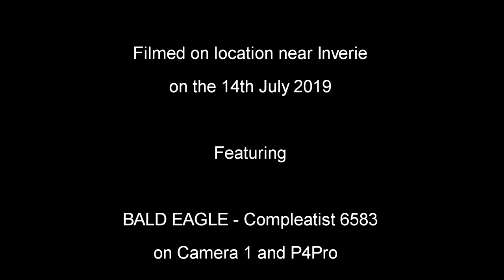Meall Buidhe in Knoydart - The Final Munro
On Sunday 14th July 2019 I came to the end of a 22 year odyssey and finished all 282 Munro's with an ascent of Meall Buidhe 946m from Inverie in Knoydart. Featuring one-eyed seals, jellyfish, gorgeous mountains and some aerial footage of the stunningly beautiful and delightfully remote Knoydart!